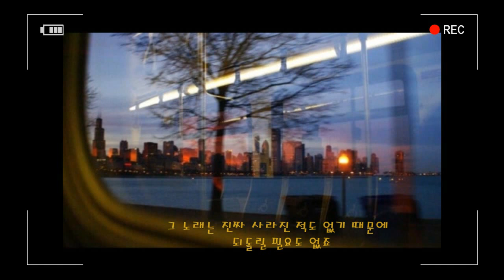An Old Fashioned Love Song ( 추억 어린 옛 사랑 노래) Three Dog Night